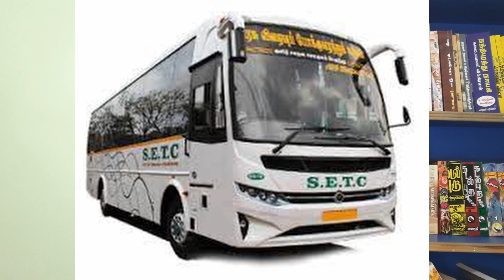பேருந்துகளை அரசுடைமையாக்கிய கருணாநிதி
Bus nationalization in Tamilnadu helps the people to travel in right time and conversion of public sector helps the transport employees to get more benefits.